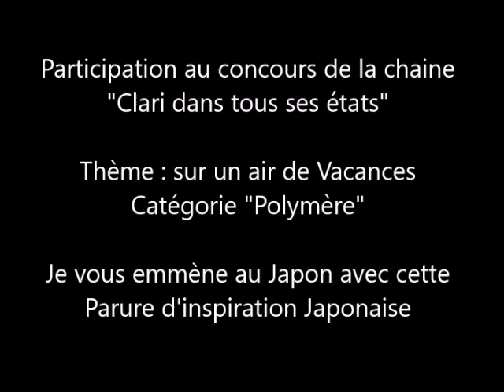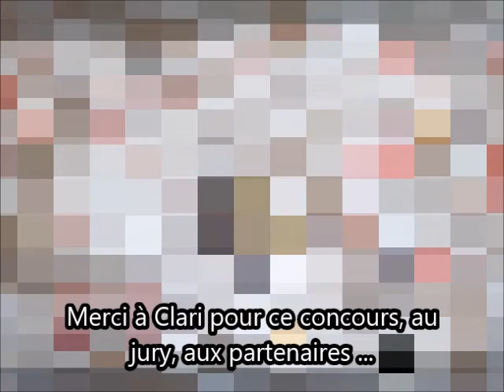PAC ESTIVAL 2017 - Parure d'inspiration Japonaise (Fimo)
Voici ma parure d'inspiration Japonaise pour le concours de la chaine "Clari dans tous ses états".

Je m'appelle Joëlle, j'ai 53 ans, je fais de la fimo depuis début 2017 ; avant cela, j'ai fait des bijoux en perles pendant 5 ans environ, et de la couture pendant 2 ans.

Ma boutique :